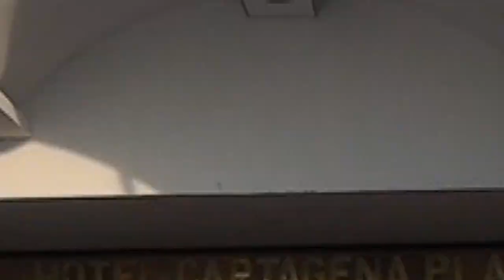CARTAGENA PLAZA - VIDEO CORPORATIVO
Sobre la playa de Bocagrande, una de las más bellas del Corralito de Piedra en Colombia, se encuentra el Hotel Cartagena Plaza, un hotel que ha adquirido como compromiso, superar las expectativas de sus huéspedes, y para ello cuenta cuenta con una completa infraestructura turística conformada por confortables suites y habitaciones, espectaculares zonas húmedas, exquisita gastronomía, salones para todo tipo de eventos, y todo lo necesario para convertir la estadía de sus huéspedes en una experiencia grata e inolvidable.